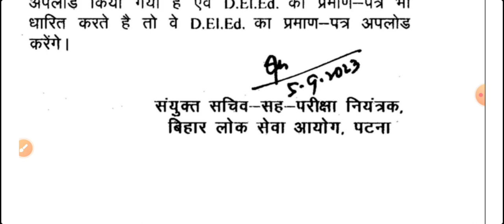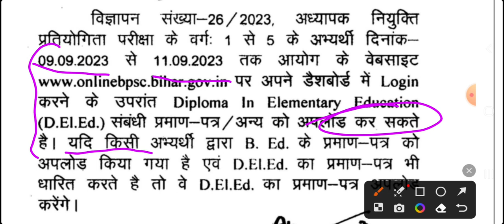UPLOADING BPSC DELED CERTIFICATE FOR ALL CANDIDATES! जल्द करें यह काम, अंतिम तिथि 11 सितंबर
UPLOADING BPSC DELED CERTIFICATE FOR ALL CANDIDATES